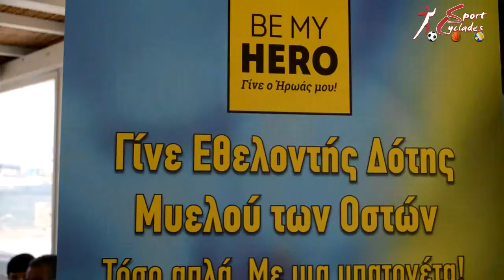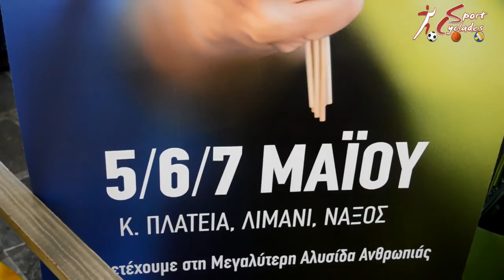Δράση από κοινού για τη ΛΕ.ΜΟ.Ν και την ομάδα του Be My Hero στις 5-6-7 Μαϊού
Δείτε τι είπαν ο πρόεδρος της ΛΕ.ΜΟ.Ν κ. Κουκάς και η υπεύθυνη πρωτοβουλίας του Be My Hero κυρία Λεγάκη στην συνέντευξη που δόθηκε στο café «Omera»